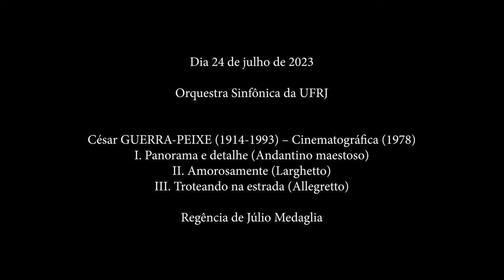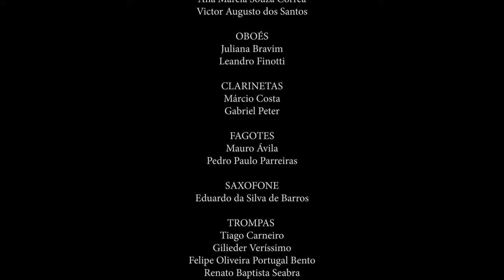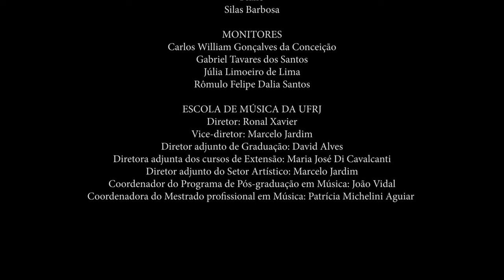César Guerra-Peixe: Cinematográfica | Orquestra Sinfônica da UFRJ | Regência: Júlio Medaglia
A obra Cinematográfica foi organizada pelo compositor César Guerra-Peixe (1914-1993) ao reunir, em três movimentos, trechos de uma trilha original para o cinema, composta em 1978, transformada em peça para concerto em 1982.

César GUERRA-PEIXE (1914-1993) – Cinematográfica (1978) 6’
I. Panorama e detalhe (Andantino maestoso)
II. Amorosamente (Larghetto)
III. Troteando na estrada (Allegretto)

Orquestra Sinfônica da UFRJ
Regência de Júlio Medaglia

BRASILIANAS
Sala Cecília Meireles (Rio de Janeiro/ RJ)